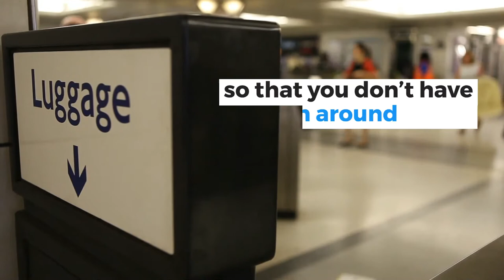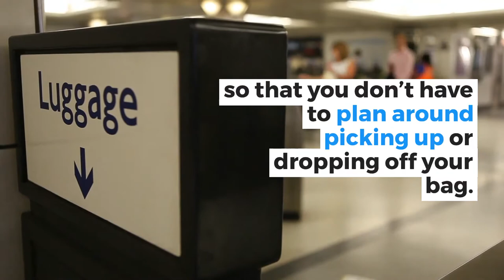Luggage Storage London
Going for luggage storage London services is one of the smartest ideas. When you choose it, you can enjoy your day without being weighed down by bags and explore the city stress-free.

0:16 First Luggage Storage Network
0:51 Timings
1:05 Safe Ans Secure Luggage Storage
1:25 Website Address

Stasher

Opening hours:  24/7, 7 days a week